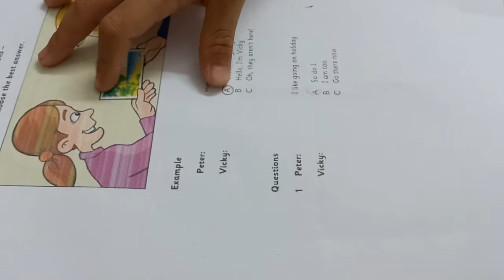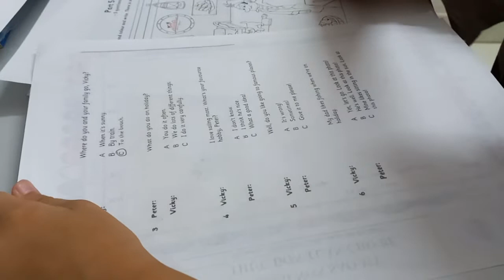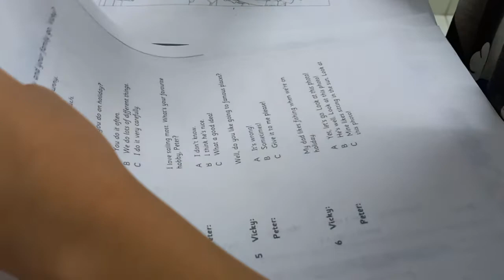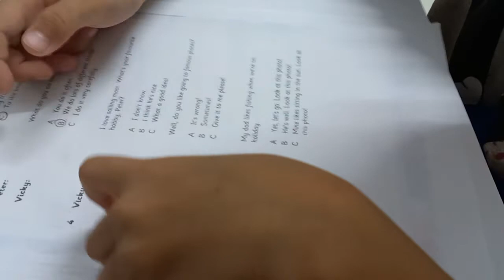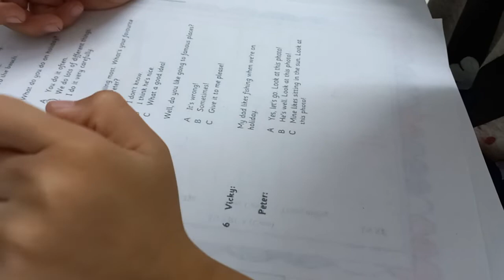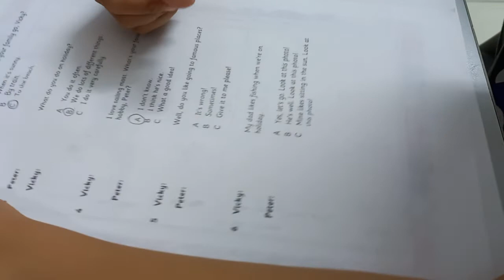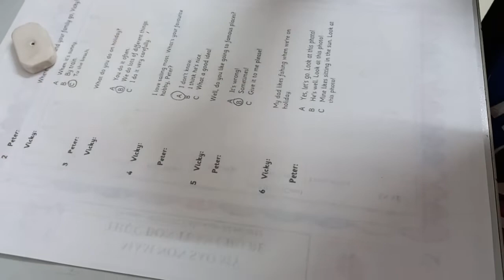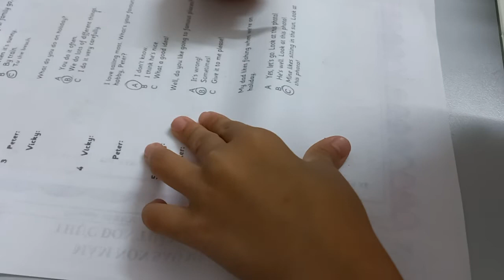Tony reads and choose Part 2 Test 2